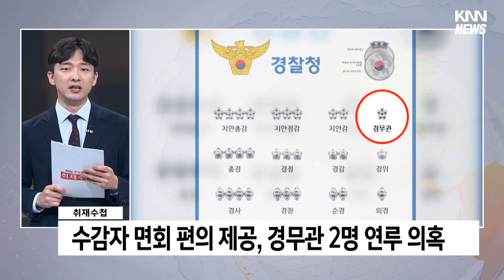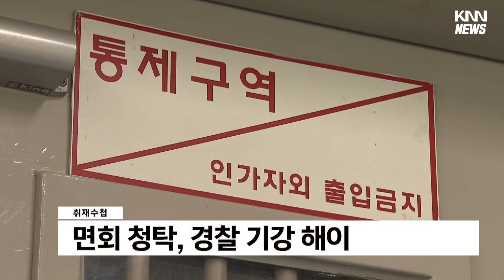면회 청탁 경찰 간부, 철저한 진상 조사 필요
[앵커]
해운대경찰서에 한 경정급 간부가 유치장에 수감된 살인미수 피의자에게 특별면회를 시켜준 것이 논란이 되고 있습니다.

그런데 이번 사건에 부산경남 경무관 2명이 연루됐다는 의혹이 나왔다면서요?

[기자[
네, 해운대경찰서 A 과장은 지난달 초, 유치장에 수감된 살인미수 피의자에게 특별면회를 시켜줬습니다.

출감사유에는 피의자조사라 해놓고 면회를 시켜준 것인데 이번 일과 관련해 감찰이 진행되고 있습니다.

피의자는 부부싸움을 하다 살인미수 혐의로 체포된 70대라고 알려졌고요.

이 피의자와 면회를 한 사람은 전 직장상사라고 하는데 정확히 누구인지는 알려진 게 없습니다.

그런데 이번 일과 관련해 부산경남 경무관 2명이 연루됐다는 정황이 드러났습니다.

경무관은 경찰계급의 별이라고도 불리는데 군대로 치면 준장, 일명 원스타 정도로 이해하시면 되겠고요.

일선 경찰서장급인 총경보다도 한 계급 더 높습니다.

해운대경찰서장인 A 경무관은 저희 취재기자와의 통화에서 경남경찰청 B 경무관으로부터 면회요청이 와, 절차에 맞게 면회를 시켜주라고 지시했고 담당 간부 연락처를 전달했다고 밝혔습니다.

B 경무관은 통화가 되지 않았습니다.

경찰 고위 간부의 전화 한 통에 불법면회까지 이뤄졌는데, 이번 일을 두고 경찰 기강이 너무 해이해졌다는 지적이 나오고 있습니다.

감찰을 받고 있는 경정급 간부 정도에서 감찰이 마무리 되지 않겠느냐? 꼬리자르기되지 않겠느냐? 경찰 조직 내부에서도 이런 말까지 나오는데 철저한 진상조사가 필요해보입니다.